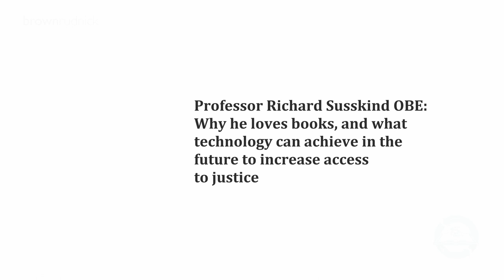ILBF 15th anniversary event Professor Richard Susskind OBE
The ILBF celebrated its 15th anniversary on 25th November 2021 at an event hosted by Brown Rudnick at Two Temple Place. At the event, Professor Richard Susskind OBE spoke about what books mean to him, and what the future holds for legal tech.